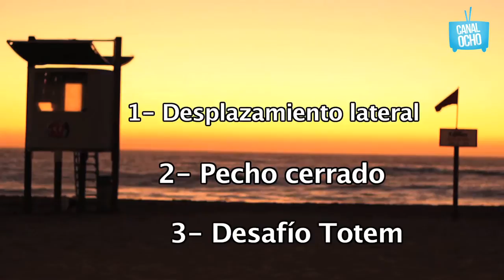Como entrenar en vacaciones - Training Totem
Todas las semanas, Jose Ignacio Valenzuela te invita a realizar una rutina de ejercicios sin importar en el lugar donde te encuentres. Solo necesitas ropa deportiva y muchas ganas, porque el deporte y la vida sana es un tema de actitud.

Te esperamos!